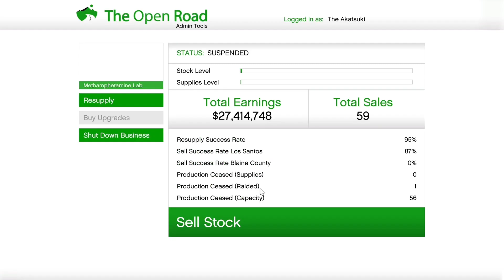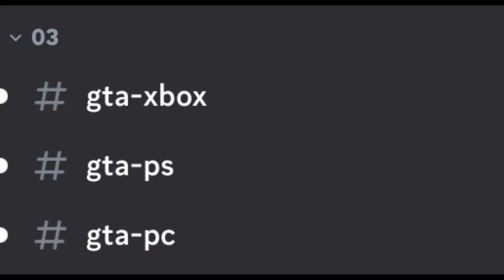How To Make MILLIONS This Week In GTA Online